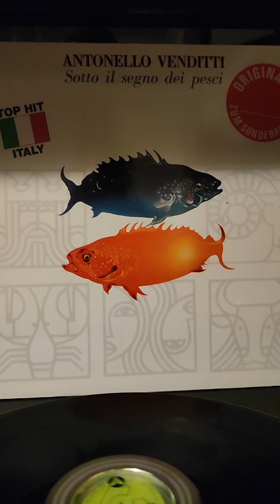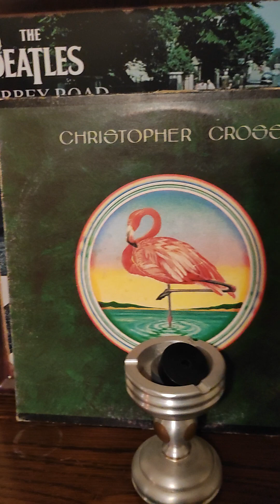Antonello Venditti "Sotto il segno dei Pesci"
quando hai una figlia di nome Sara ed è nata sotto il segno dei pesci.